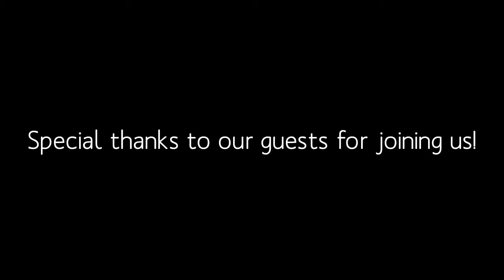Perfect Match from Gabriel & Co.with Hal Rubenstein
Beginning a life together takes much patience and preparation.  Patience in making the right decisions that will result in the best preparations is part of the joy in this process.  One crucial element is choosing appropriate and stylish jewelry for your celebration.  Joining us this episode is Hal Rubenstein of Gabriel & Co. to tell us about their popular bridal jewelry collection.  Hal, welcome to Ultimate Skincare & Beaute Report!

Show Theme:  the VERY talented Rob Carvalho.